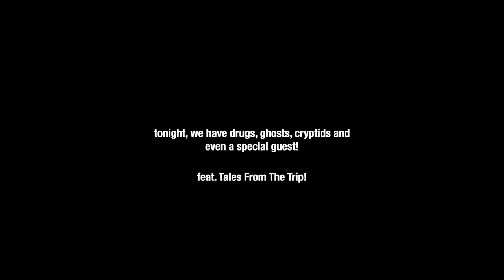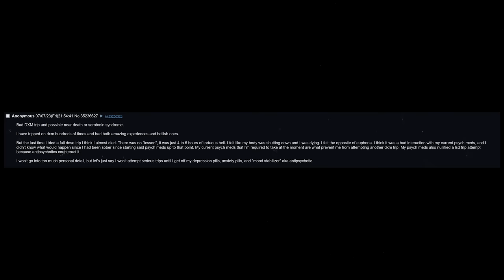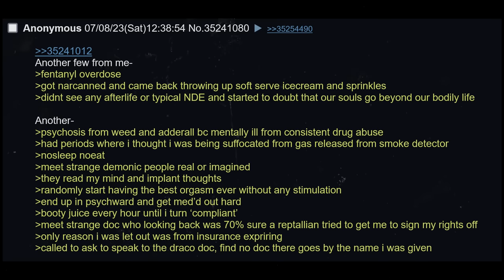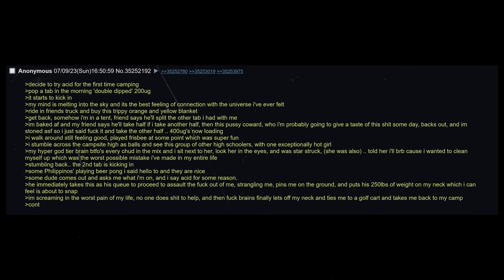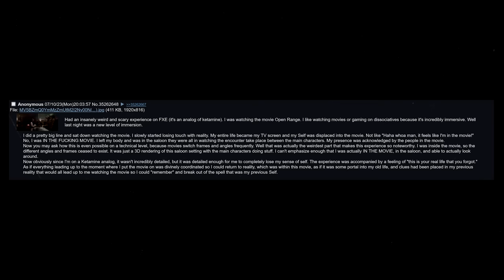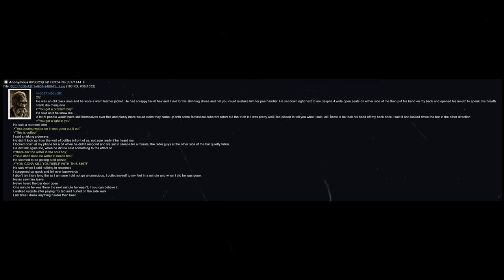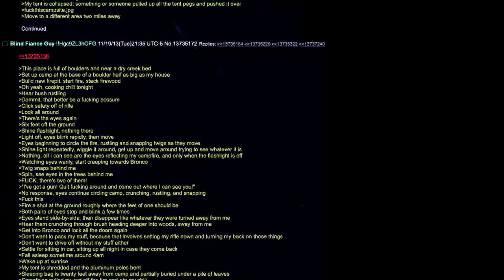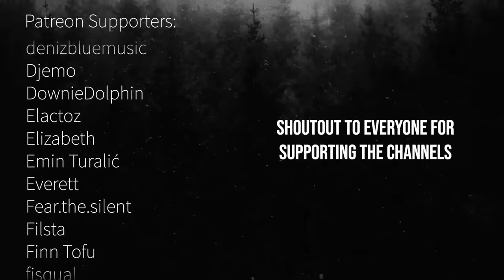chan⁴ stories To Make You Go "drugs are bad mkay?" like from south park. fwom souf pahk. whatever.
Thanks to @talesfromthetrip for joining us today!

Tales From The Trip!